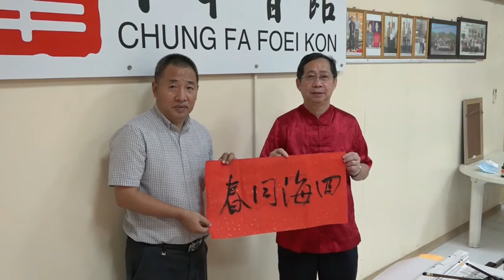02 02 2021 Geen groot feest bij viering chinees Nieuwjaar